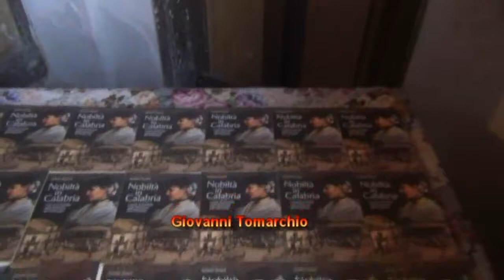FRANCESCA LO SCHIAVO TAURIANOVA CALABRIA RC ) di Giovanni Tomarchio 3/4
FRANCESCA LO SCHIAVO  PREMIO OSCAR PER LA SCENOGRAFIA ANNI 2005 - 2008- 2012. CONFERIMENTO DELLA CITTADINANZA ONORARIA .. CITTA' DI TAURIANOVA . SABATO 12 MAGGIO 2012 CHIESA DEL ROSARIO... PIAZZA ITALIA